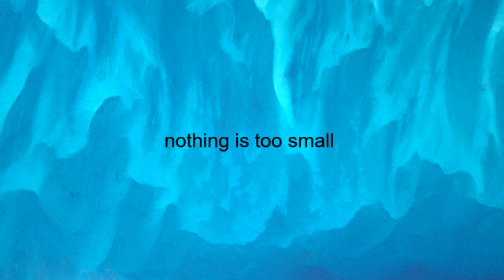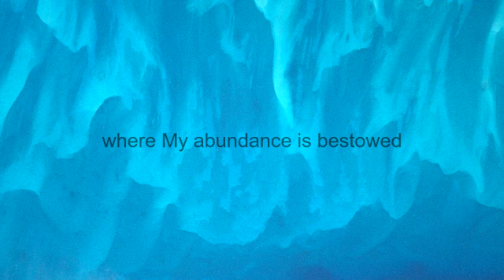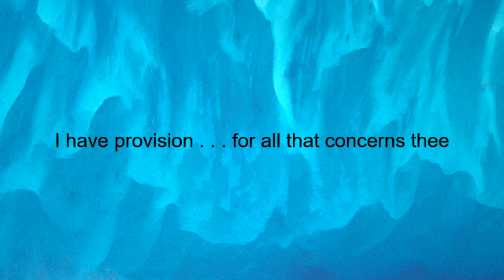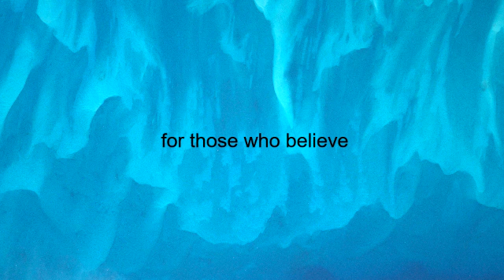All who are weary - healing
There is nothing too large or too small for God to handle – nothing is impossible for Him. Come into His presence and let Him meet your every need. Look in the Rest Assured – 40 Days with the Shepherd playlist for Day 28.